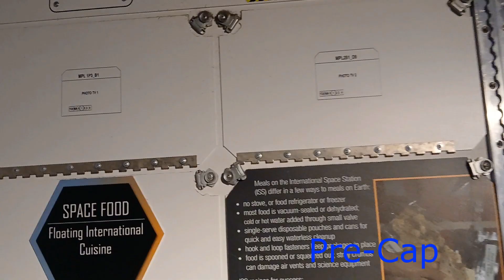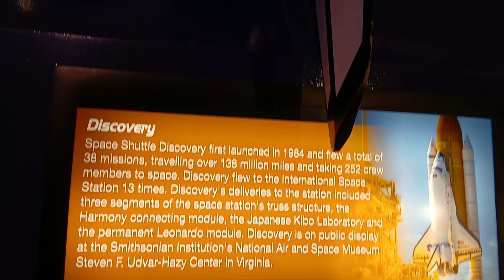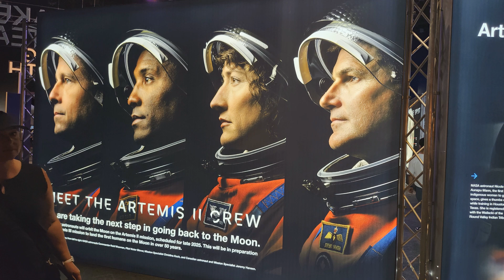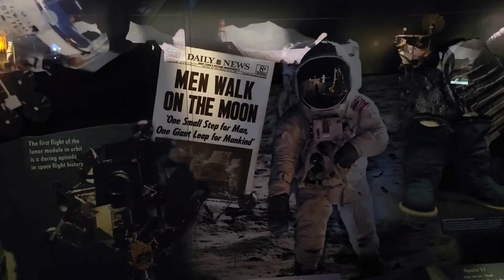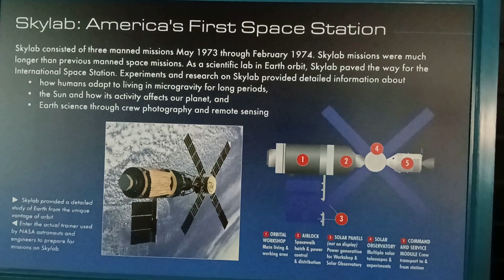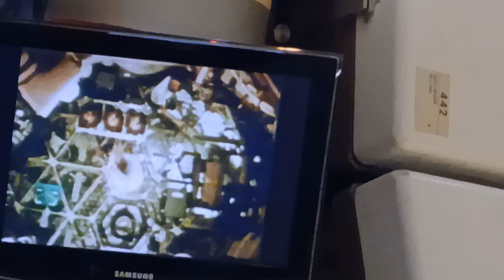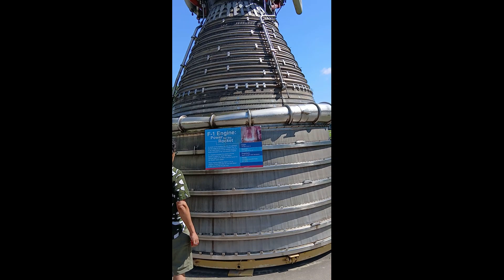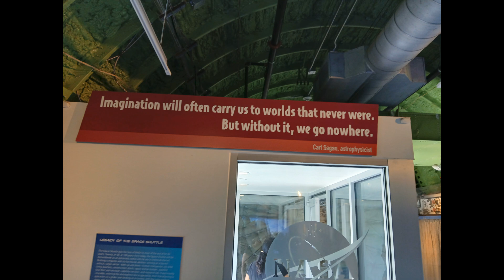NASA Space Center అంతరిక్ష కేంద్రం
Discover the fascinating story behind NASA's decision to establish its space center in Houston, Texas. In this comprehensive video, we delve into the historical, political, and practical reasons that led to this iconic location choice. Learn about the unique dress code for NASA scientists and engineers, and how it has evolved over the years to meet the demands of space exploration.

We'll also explore the numerous benefits of sending rockets into space, from scientific advancements to technological innovations that improve life on Earth. Gain insights into how space missions contribute to our understanding of the universe, climate change, and even medical breakthroughs.

Whether you're a space enthusiast, aspiring astronaut, or simply curious about NASA's operations, this video provides an in-depth look at the inner workings of one of the world's most renowned space agencies. Join us as we unravel the mysteries of Houston's NASA Space Center and its pivotal role in humanity's journey to the stars.